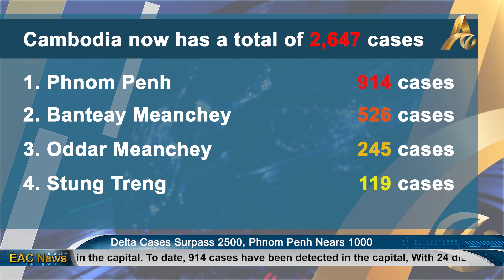Delta Cases Surpass 2500, Phnom Penh Nears 1000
Phnom Penh: As the Royal Government prepares for the reopening of both its educational and tourism sectors, the Delta variant of Covid-19 continues to spread, particularly in the capital. To date, 914 cases have been detected in the capital, with 24 discovered just this weekend.

Cambodia now has a total of 2,647 cases of the Delta variant of Covid-19. It is twice as contagious as the Alpha variant, which is responsible for Cambodia’s current second wave. Phnom Penh is the most-heavily affected province, followed by Banteay Meanchey with 526 cases. Oddar Meanchey has 245. Stung Treng has 119. The Delta variant has been detected in every province in the country, except for Kratie and Kep.

Government is racing against the Delta variant by providing booster shots. More than 600-thousand frontline workers and priority groups have already received their third dose. The Phnom Penh Municipal Administration started administering booster shots on Monday to city officials, their spouses and all residents over the age of 60 who were vaccinated with AstraZeneca four to six months ago. This stage of the capital’s booster shot campaign will run until 28 September.